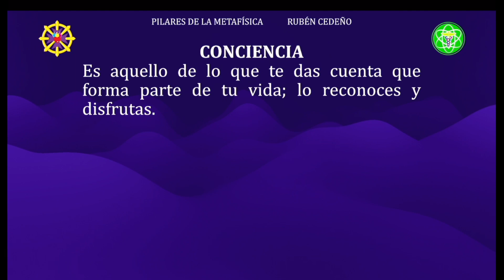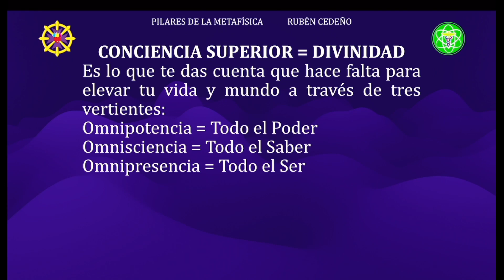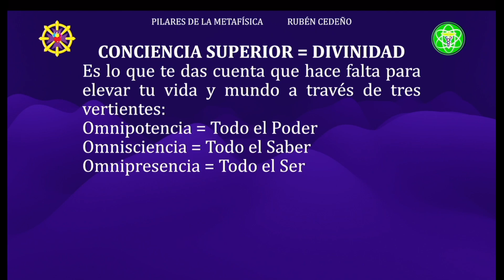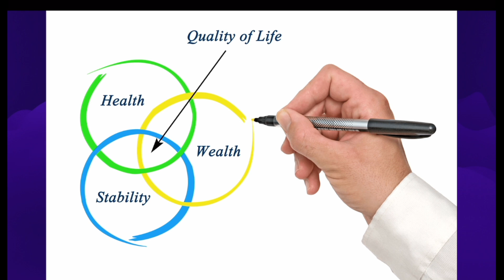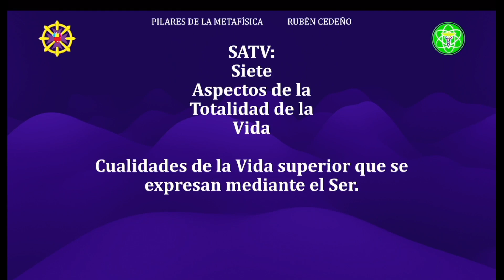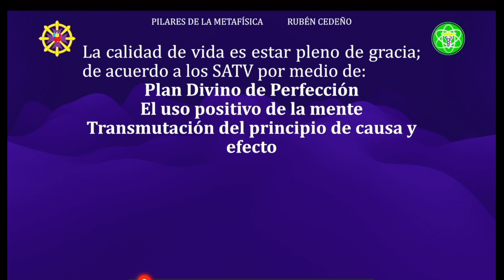CALIDAD DE VIDA | Pilares de la Metafísica